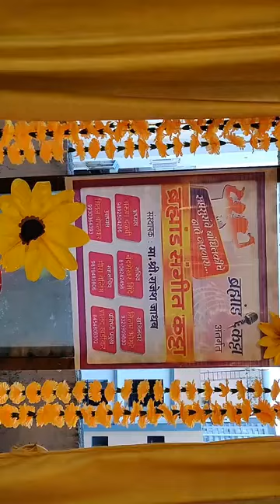"चुरस नवरसाची" ऑनलाईन एकपात्री अभिनय स्पर्धा 2020 चा बक्षीस वितरण सोहळा..